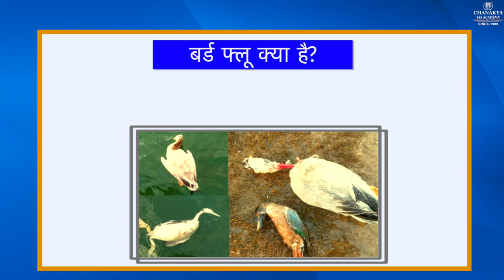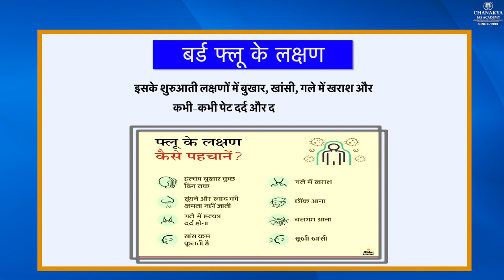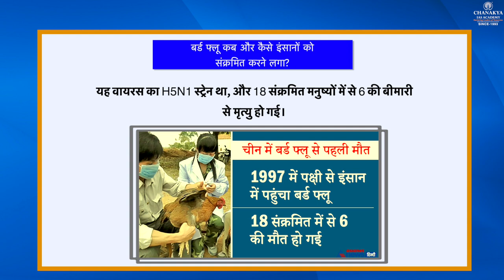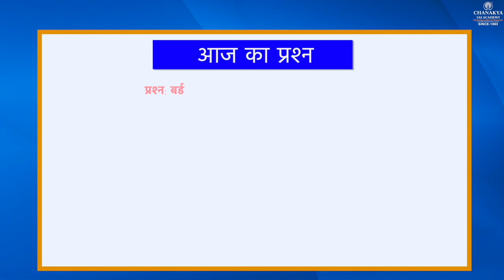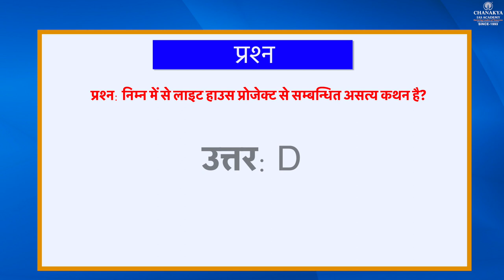BIRD FLU, Chanakya's Daily Topic Analysis in Hindi for UPSC/PCS 08.01.2021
Today's Topic
| BIRD FLU |

ChanakyaSpecialCurrent affairsEnglish
ChanakyaSpecialCurrent affairsHindi